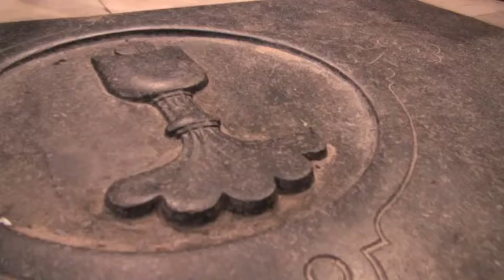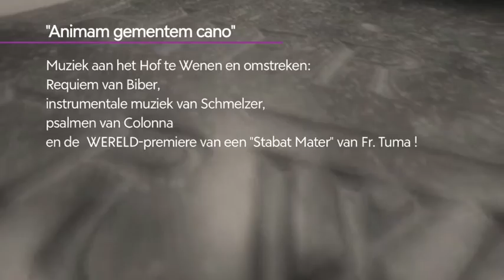Trailer Pluto & Hathor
Pluto-ensemble & Hathor Consort
trailer concert 26/9/2015 Musica divina, FvV Mechelen
Schmelzer, Clamer,
Requiem - Biber,
(Worldpremière) Stabat Mater - Tuma

S1 Dorothee Blotzky Mields, S2 Griet Degeyter, A Marnix De Cat, T Thomas Hobbs, B Harry van der Kamp,
v1 Ryo Terakado, v2 Birgit Goris, ga1 Liam Fennelly, ga2 Romina Lischka, Vne James Munro, org Bart Jacobs